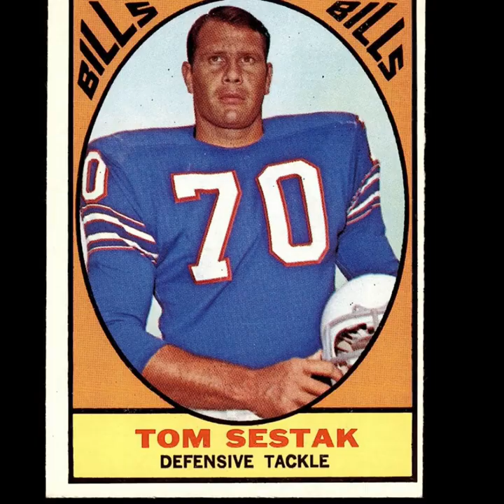70 DAYS TO GO UNTIL BILLS KICKOFF | KELLYCAST SHORTS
Happy Sunday to all of you fine people out there! Day 70 is here, at least there's some good players to finally reminisce about. I hope you're learning and laughing along the way, and most of all ENJOYING the content.